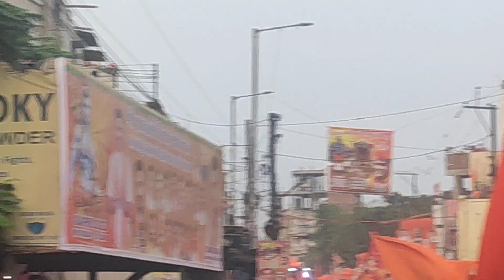sri ram Navami shobha yatra 2022 | old city dhoolpet | mla Raja Singh sri ram Shobha Yatra 2022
sri ram Navami shobha yatra 2022 | old city dhoolpet | mla Raja Singh sri ram Shobha Yatra